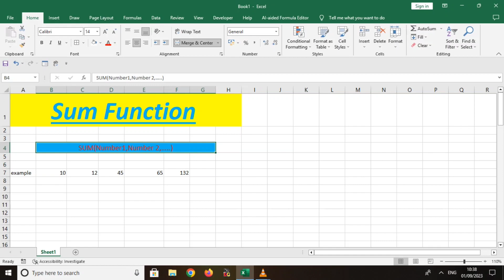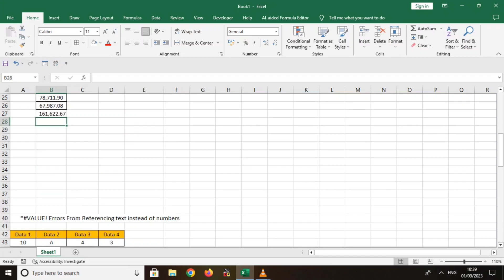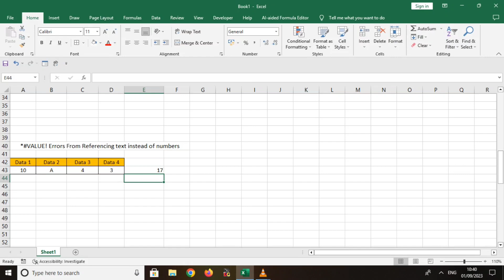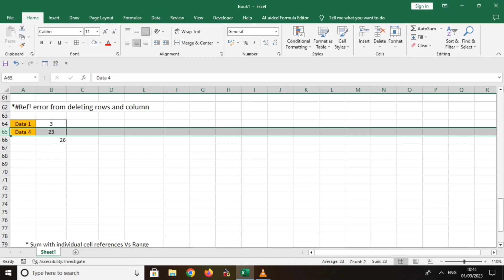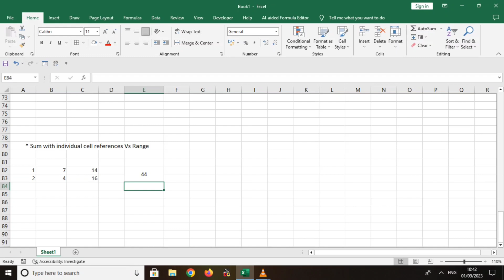SUM Function in Excel | in தமிழில்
The SUM function adds values. You can add individual values, cell references or ranges or a mix of all three. For example: =SUM(A2:A10) Adds the values in cells A2:10.